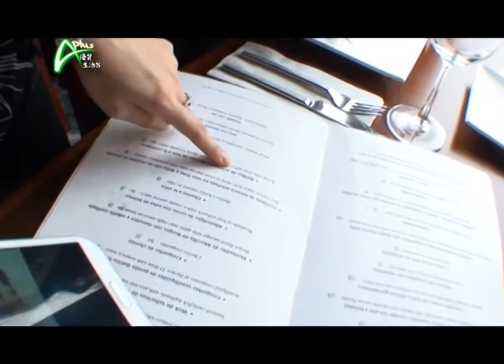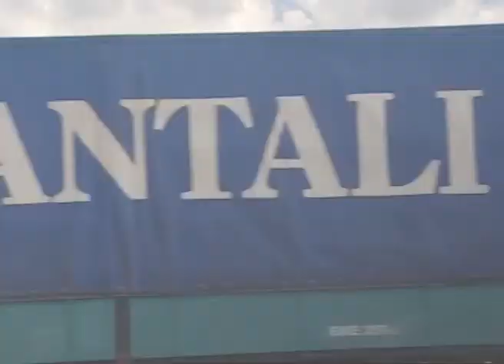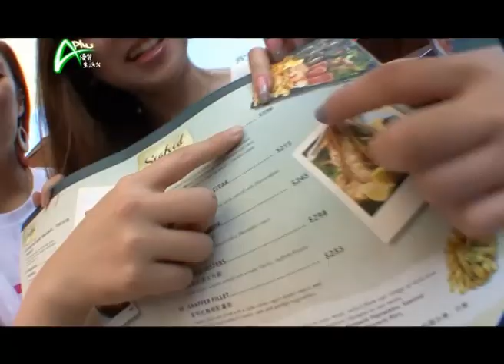日日好生活 20130525 Super MC 食客爭奪戰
愉景灣擁有全港最大臨海最大天美食熱點，匯集各國特色美食，一班Supec MC來到這裡分為四組進行比賽。了解餐廳特色，每組使出渾身解數向遊客及居民介紹餐廳特色及美食爭取分數，嬴出比賽。